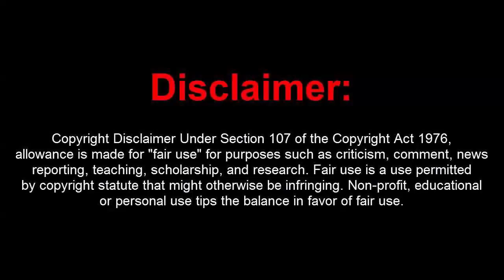GTA 5 Online PC 1.46 Mod Menu - Dope Deluxe 4.5 w/ Stealth Money+Remotes+Hacks(UNDETECTED)